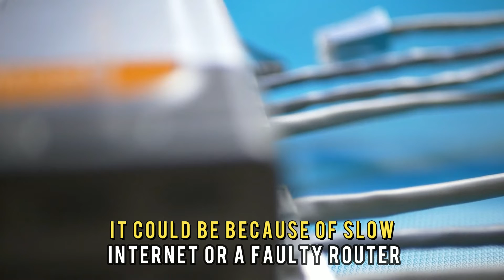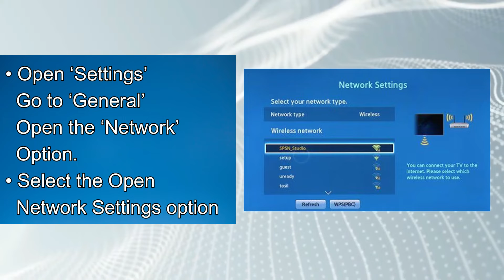How To Fix The Samsung TV 152 Error Code - Meaning, Causes, & Solutions (Ideal Fix)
How To Fix The Samsung TV 152 Error Code - Meaning, Causes, & Solutions (Ideal Fix). In this video tutorial I will show you how to fix the Samsung TV 152-1 Error Code.

Error code 152 is a Samsung TV code that indicates poor internet connection. It occurs when the Wi-Fi connection to the TV is unstable. It could be because of slow internet or a faulty router.

The following is the common cause of the error:
• Poor internet connection to the TV.

Now, let’s look at the best solution to fix the error:
Rebooting the internet connection
• Unplug the router from the power source and leave it for a few minutes.
• Plug the router back and power it on.
• Restart the TV and press the ‘Home’ button on your Samsung remote.
• Open ‘Settings’, go to ‘General’, and open the ‘Network’ option.
• Select the ‘Open Network Settings’ option and choose your connection, wired or wireless. Consider using a Wi-Fi speed of at least 2.5 Mbps to avoid internet instability.
• Connect to your Wi-Fi and check if the error has cleared.
• If the error still occurs, the router could be faulty. Contact your internet provider to examine your internet connection.